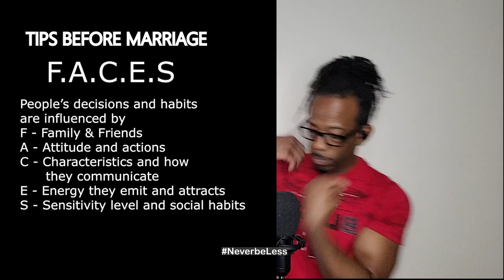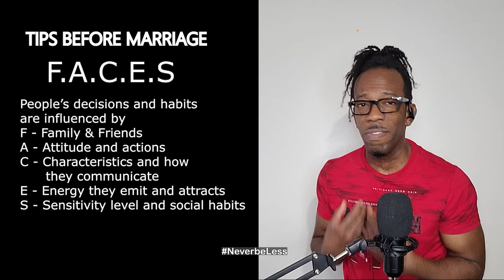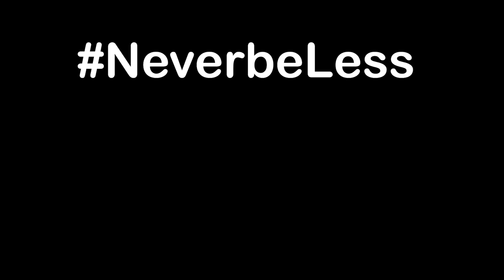Avoid Heartbreak: Knows This Before Tying the Knot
Neverbeless - Keep thriving, keep building, no bullshit plan.